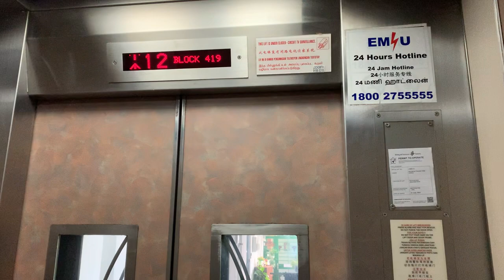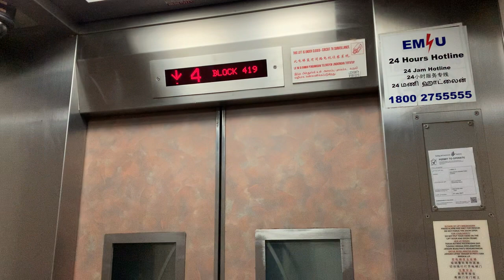HDB Block 419 Bukit Panjang || Fujitec Elevator (Lift C)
Recorded on 9 November 2020. [VIDEO #55] One of the other HDB Flats in Bukit Panjang situated on the hill. Block 420 is another example that starts with Level 2 instead of Level 1 for Lift C. So only 11 floors.

Specifications:
Floors served: 2 - 12
Manufacturer: Fujitec
Year Installed: 2010/2011
Notes: Original